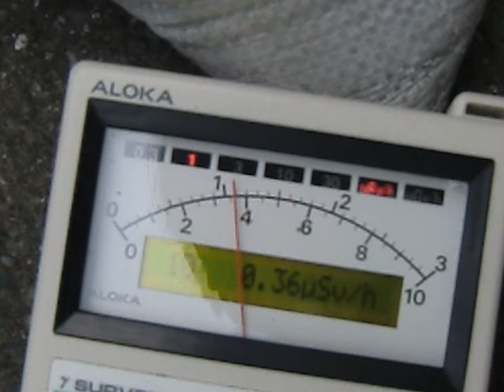Yokosuka City cleans radioactive dirt during recess 0.65 Microsieverts Part 2